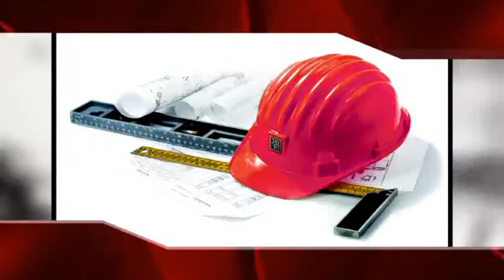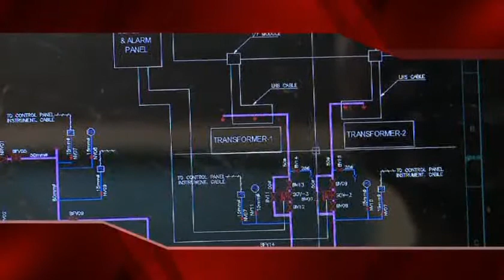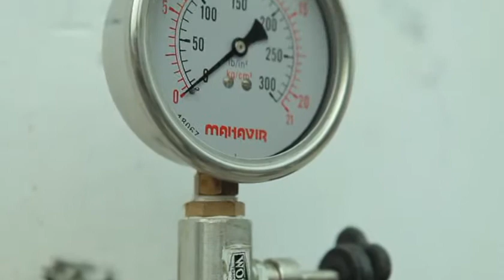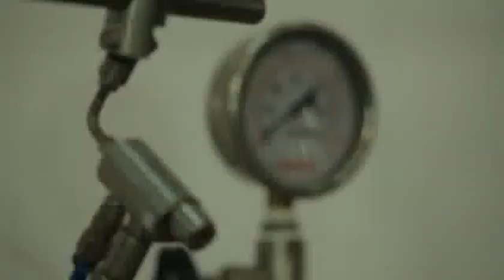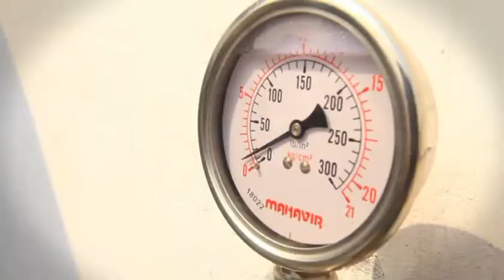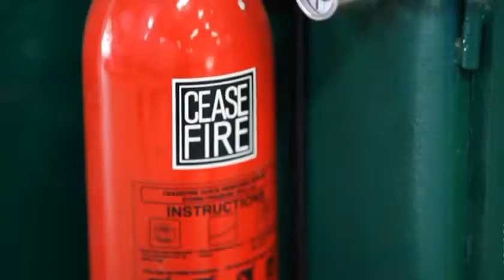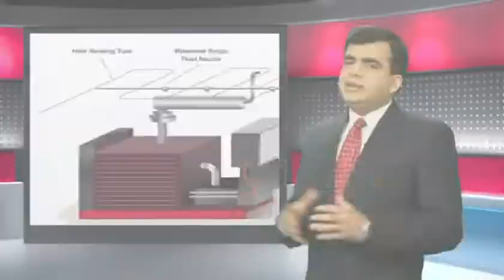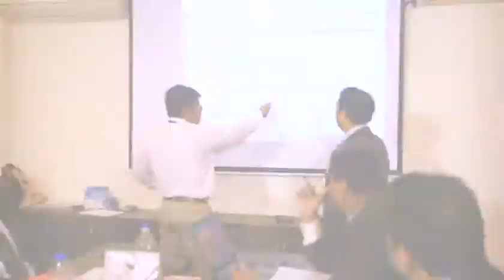Ceasefire Generator Auto-Quell System, Effectively douses dangerous generator fires.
Generator fires can be dangerous because they can be triggered easily, fueled by the presence of oil and gasoline and often remain undetected till its too late. The revolutionary Generator Auto-Quell System from Ceasefire -- an integrated, micro-environment based system that combines Watermist and clean agent suppression technology is the ideal fire protection system for generators. Here we show you a live Generator Auto-Quell System set up at our AI Centre and put its fire fighting abilities to the test.